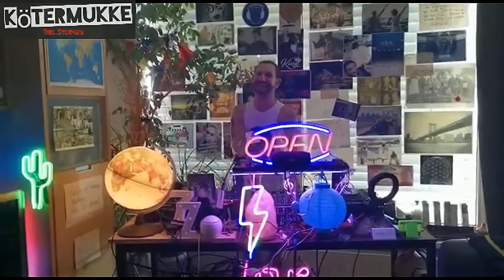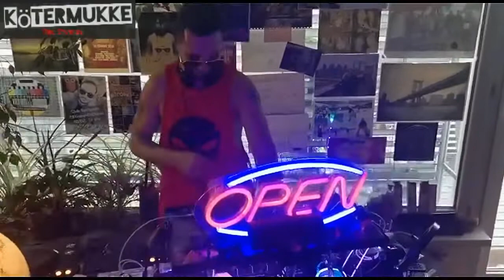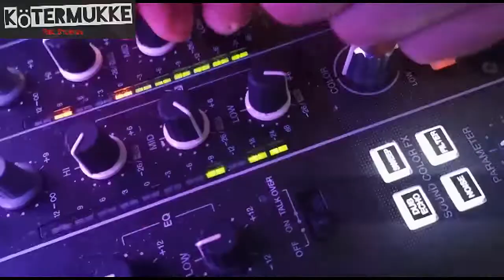KöTerMuKKe Remix corona schnelltest Kulis Daniel Schalk